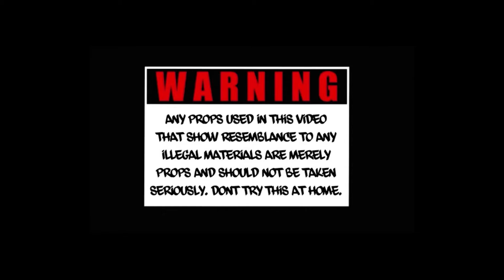D Shotta “WOCKHARDT” (Official Music Video)